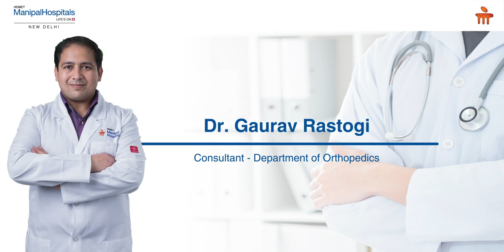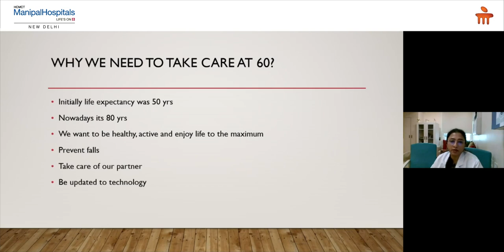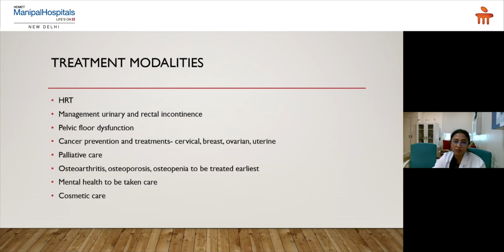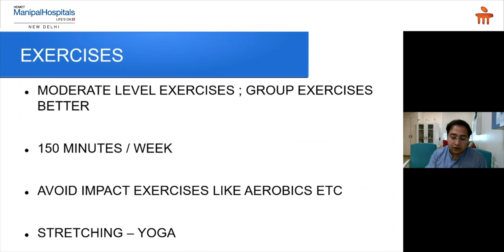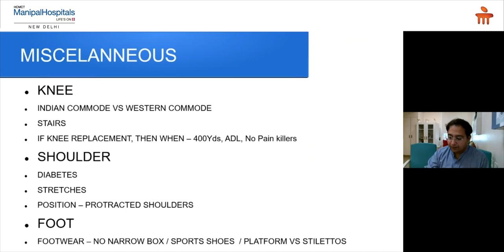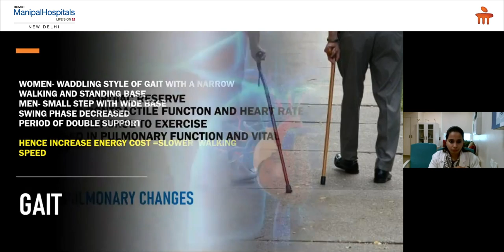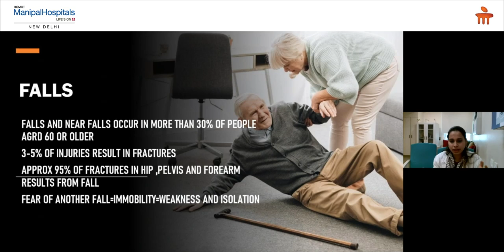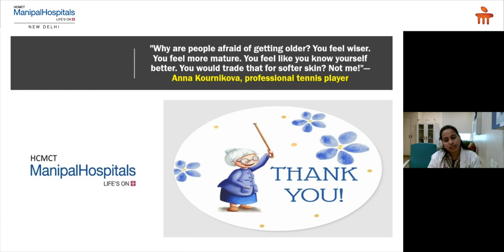60 years & Going Strong | Manipal Health Diaries | Best Hospital in Delhi - Manipal Hospitals Delhi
Manipal Hospitals Delhi presents a multispeciality webinar on the topic '60 Years & Going Strong'. Our speakers in this insightful webinar, which addresses the various changes in the body and bodily functions of individuals older than 60, are:
Dr. Yashica Gudesar, HOD - Department of Obstetrics & Gynaecology
Dr. Gaurav Rastogi, Consultant - Department of Orthopedics
Dr. Aafiya Sadiq, Consultant - Department of Physiotherapy

Manipal Hospital Dwarka, is a multi-super speciality tertiary care healthcare facility, delivering world-class healthcare, at an optimum cost. Our aim is to deliver Affordable, Accessible, and Accurate healthcare to all sections of society, without bias. With prominent doctors from across the globe all under one roof, the cutting-edge infrastructure of global standards in radio-diagnosis, research, and clinical practices, and the latest revolutionary and technological advancements, Manipal Hospital Dwarka is one of the top hospital in Delhi ready to set new benchmarks in medical care. Preventive, diagnostic, and therapeutic services are the core of our eminent specialists who carry decades of expertise, making Manipal Hospital Dwarka, the best place for treatment for medical problems across all age groups.

With cutting-edge infrastructure, 24X7 emergency and trauma services, 380 beds with 13 modular state-of-art OTs, 118 critical care beds, along with technological advancements like automated pneumatic chute system, telemedicine, remote monitoring, artificial intelligence, virtual reality, augmented thinking, EMR, etc. Our prime target is to create a ‘Digital Hospital’, with seamless integration and paperless services.